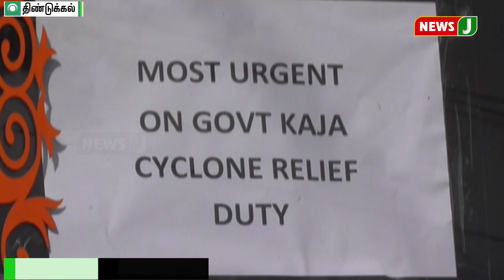புயல் பாதித்த பகுதிகளில் விநியோகப்பணிகள் தீவிரம் | Gaja | GajaRelief | Cyclone | Nagai